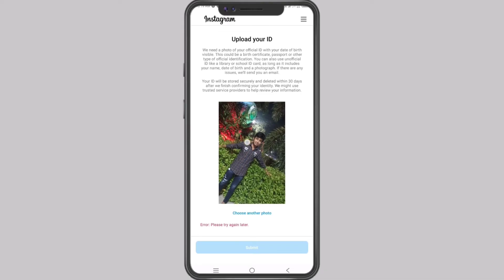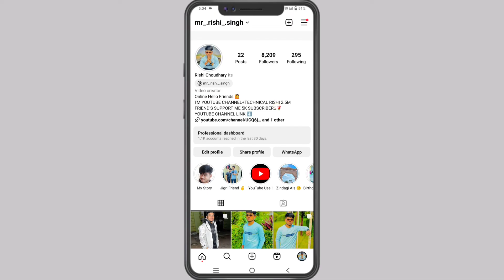Instagram Upload Your I'd Problem | How To Error Please Try Again Later | Upload Your I'd Error 2023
1) instagram upload your id problem
2) instagram upload your id
3) upload your id instagram problem
4) upload your id instagram
5) upload your id to instagram
6) upload your id
7) instagram par upload your id
8) instagram problem upload your id
9) upload a photo instagram
10) instagram
11) instagram upload your id problem solved
12) instagram upload your i'd problem
13) we're reviewing your id instagram
14) upload your id problem
15) instagram upload your id 24 to 36 hours
16) upload your id problem solved